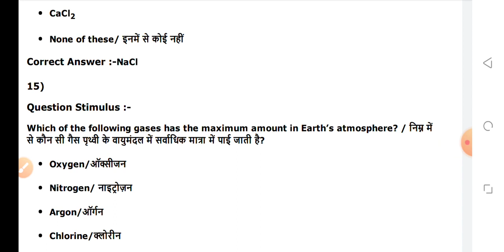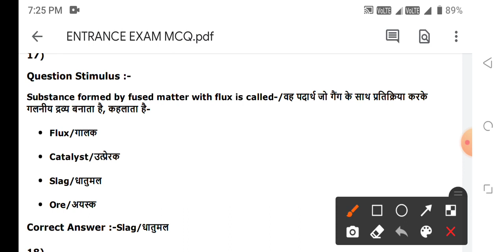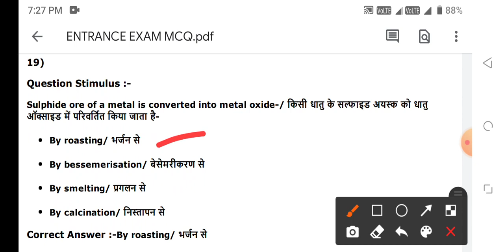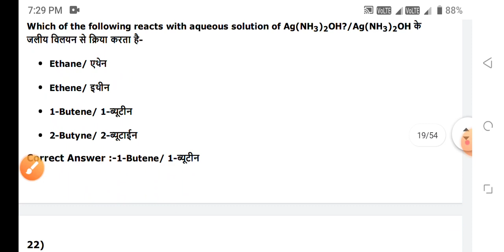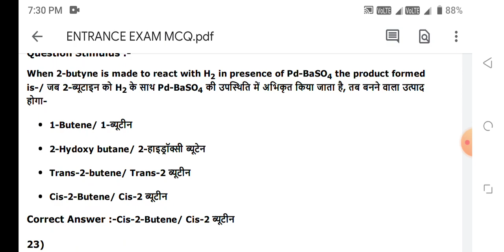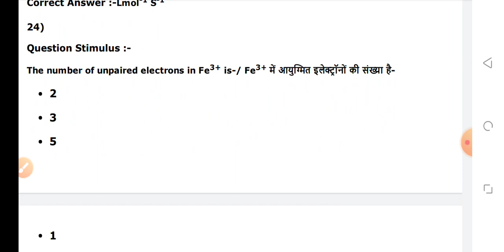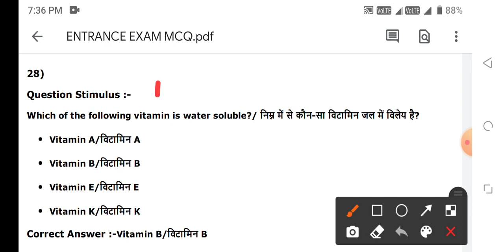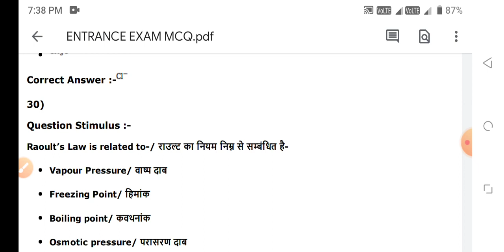BSC NURSING ENTRANCE EXAM 17 AUGUST 2022 RUHS PNST EXAM PREPARATION